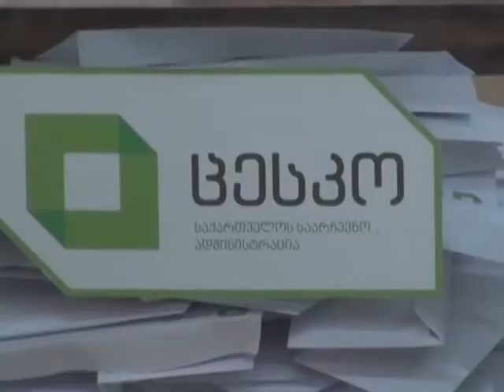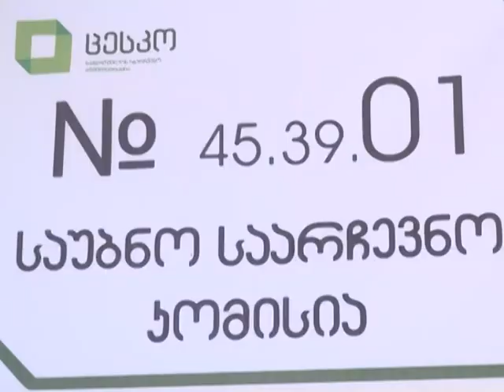ვითარება ასპინძის ყველაზე მრავალრიცხოვან საარჩევნო უბანზე